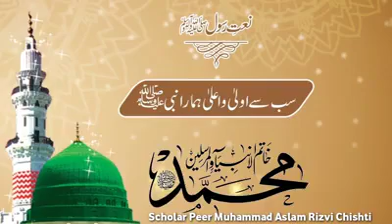Melad kya shirk hy? By Sarkar Jaan Peer Muhammad Aslam Rizvi sb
Sarkar Jaan videos by Sohail Hassan Awan